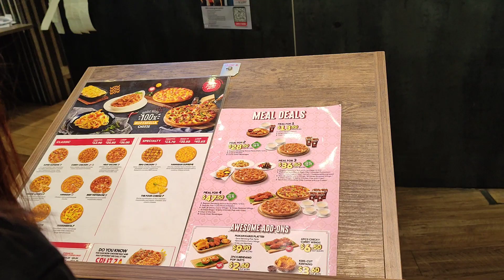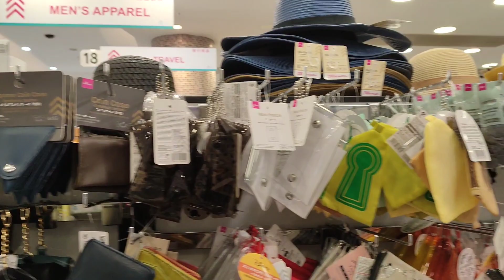Malling Tayo Lakas ng Ulan /youtube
One thing we Love is Window shopping during Sunday